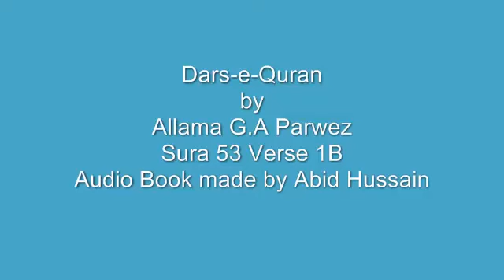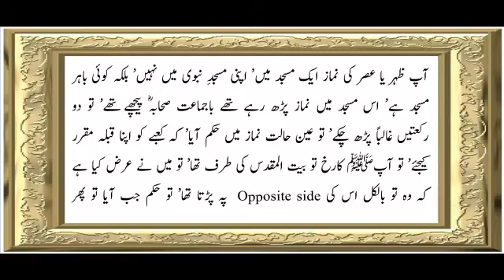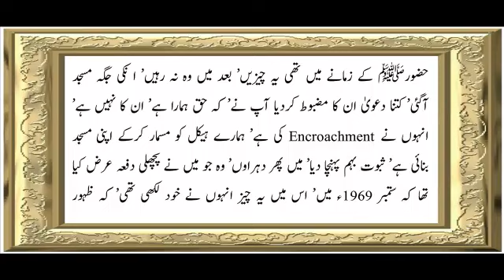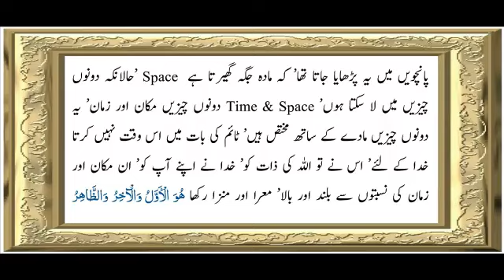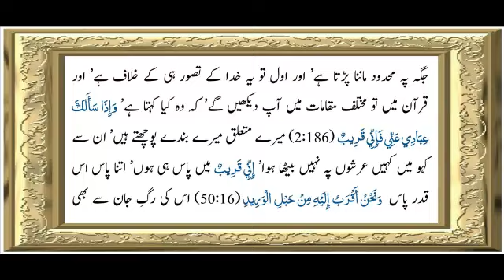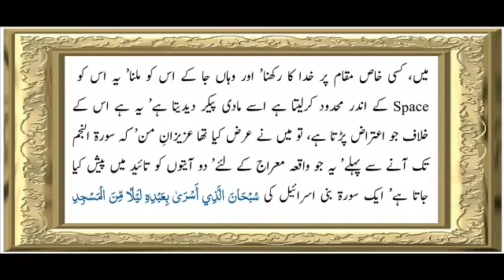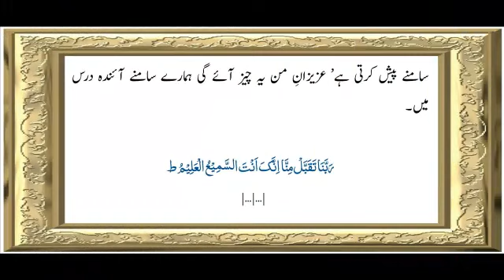Sura 53 Verse 1 Part-2 ch 2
Sura 53 Verse 1   Part-2 Chapter 2